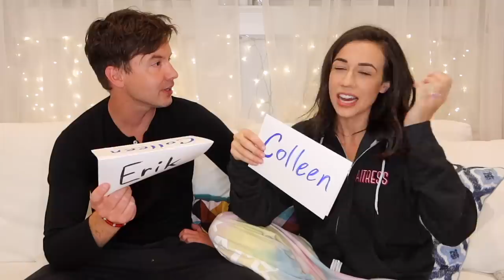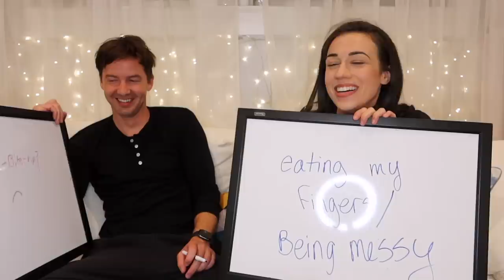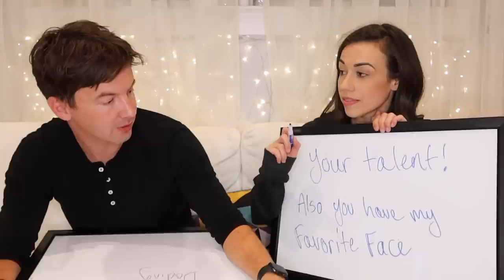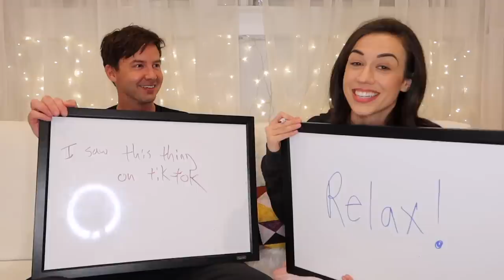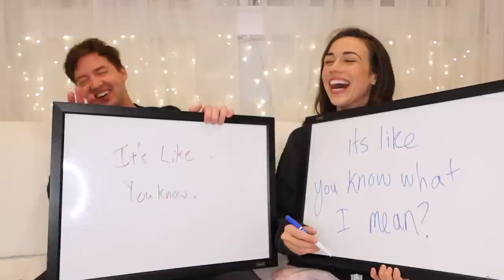The Truth About Our Relationship...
The truth about our relationship? ...we're pretty boring. that's the truth. And this video proves it. A lot of you have been asking for more content with the two of us and we thought it would be fun to just sit and chat and let you see what our relationship is REALLY like. Just us, some cookies, some games, some weird conversation, and barely any editing. I know this is pretty different from my typical content, but let me know what you think!